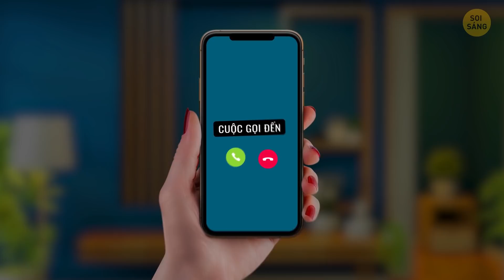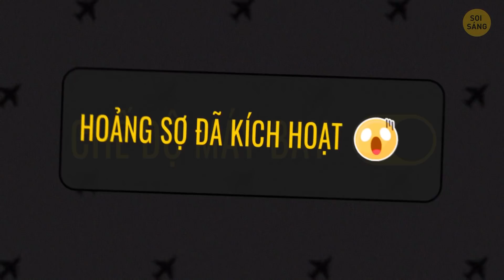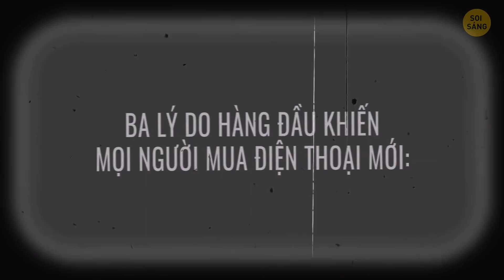Bạn Thuộc Kiểu Người Dùng Điện Thoại Nào? | Trắc Nghiệm Tính Cách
Sao chúng ta không thử làm bài trắc nghiệm tính cách thật hay ho nhỉ?💡 Các bài trắc nghiệm tính cách rất hữu ích vì chúng tiết lộ thông tin ẩn về bạn, cho phép bạn khám phá đặc điểm chưa biết về tính cách của mình. Dưới đây là 15 kiểu tính cách dựa trên cách bạn sử dụng điện thoại. Bạn là "người liên tục kiểm tra điện thoại" hay "người dùng pin đầy"? Cách bạn dùng thiết bị nói lên rất nhiều điều về con người thật của bạn. Hãy cùng khám phá nhé! 🤩